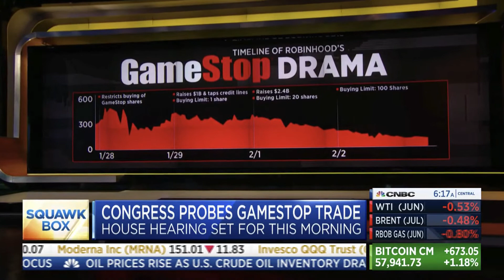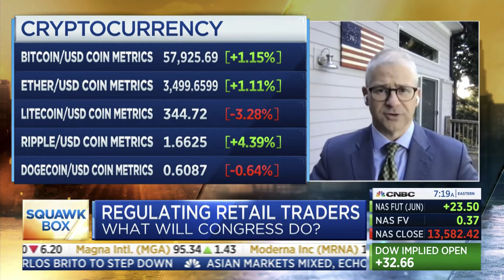McHenry Joins CNBC's Squawk Box to Discuss 3rd GameStop Hearing, Gig Workers, and More